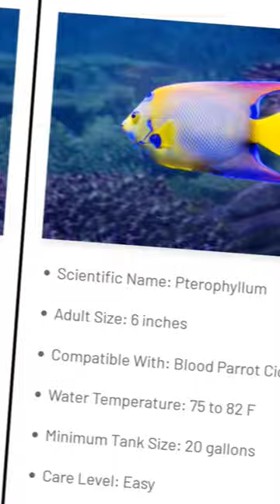Top 10 Parrot fish tankmates who can easily adjust with Parrot fish